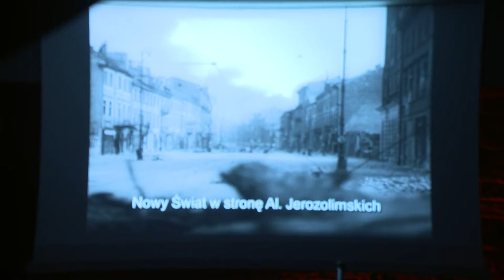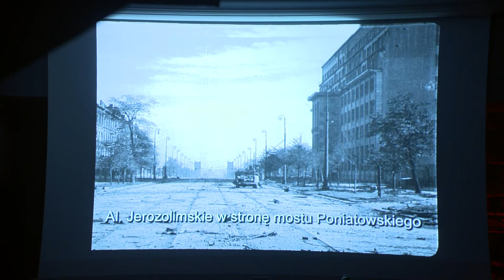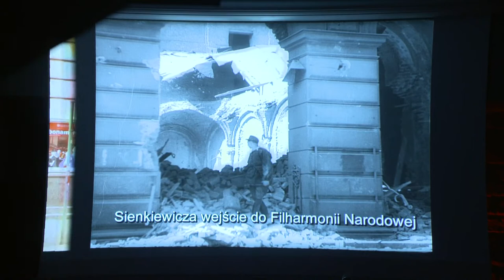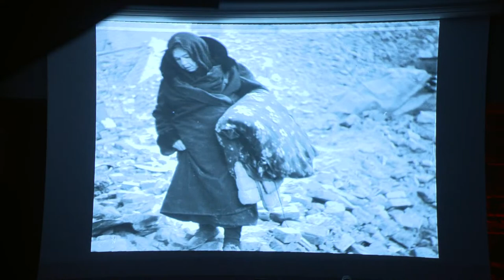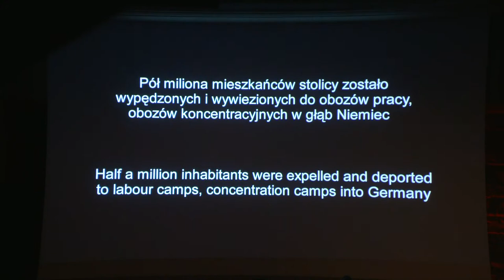Spektakl Teatru Kamienica pt. "Godzina W"